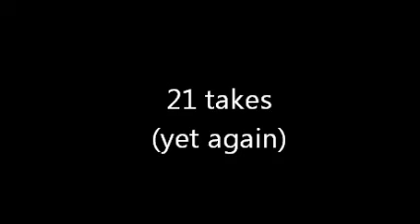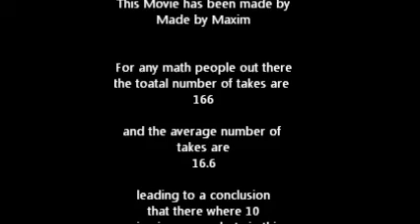Epic Pong Shots 1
i am just interested about what you think